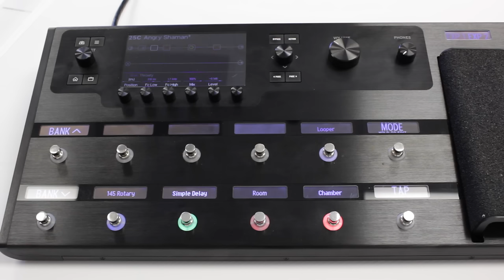Line 6 Helix - Footswitch Modes